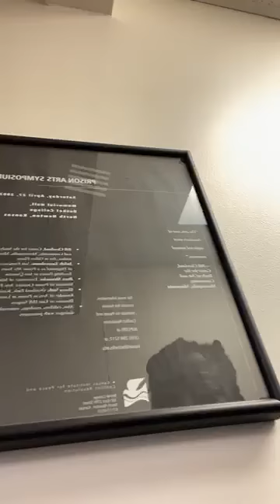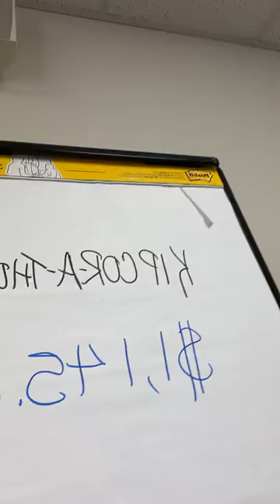KIPCOR-a-thon | Video 1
Today KIPCOR is hosting the first-ever KIPCOR-a-thon! This is a 1-day fundraising event that will culminate with their 2020 KIPCOR Peace Lecture featuring Sarah Smarsh, New York Times Bestselling author and political commentator.  We will be hosting live spots throughout the day showcasing all that is special about KIPCOR to inspire donors to help us reach our goal of $10,000.00. Please join us LIVE today at 8:30am, 11:45am, and 1:45pm CST to learn more about what makes KIPCOR so special!